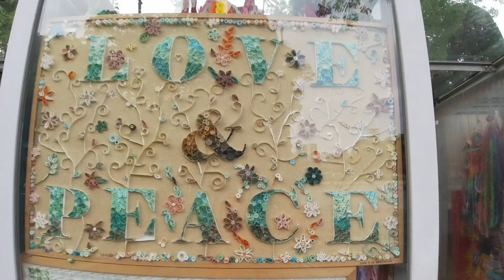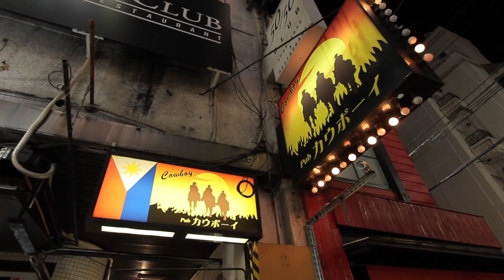HIROSHIMA G7 SUMMIT VLOG TRAILER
G7 SUMMIT HIROSHIMA VLOG 1
(Random video)

PEACE MEMORIAL PARK HIROSHIMA VLOG 2
(MUSEUM)

MIYAMJIMA ISLAND HIROSHIMA VLOG 3
(LAST DAY ON HIROSHIMA)

NAMBA / DONTONBORI VLOG 4
(GOODBYE HIROSHIMA HELLO OSAKA)